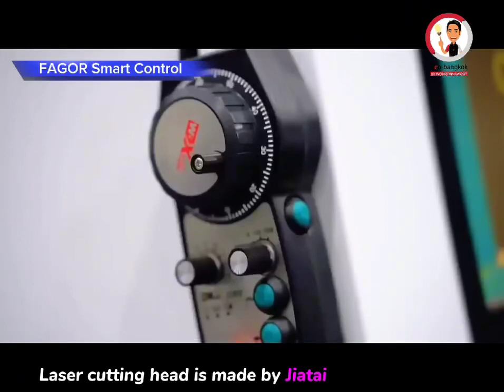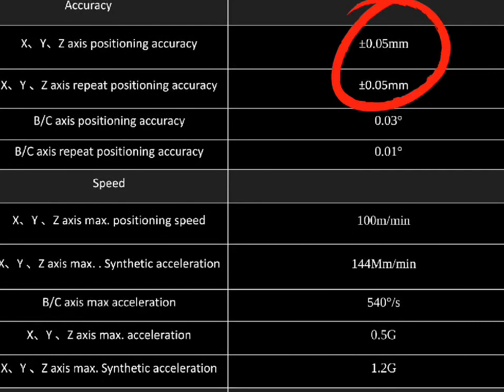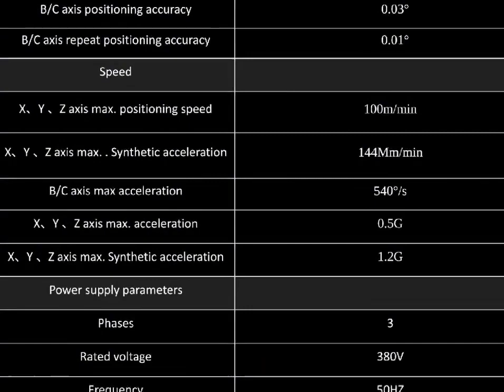JIATAI 3D Laser Cutting 5Axis ...Game Changer ของงานขึ้นรูปชิ้นส่วนยานยนต์ by Wongtanawoot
✨JIATAI_3D_Laser_Cutting_5Axis ...Game Changer ของงานขึ้นรูปชิ้นส่วนยานยนต์
เครื่องตัดเลเซอร์แบบ 3D สำหรับงานขึ้นรูปที่ต้องการตัด trim เจาะรู งาน forming✨

☄️ ดูเครื่องตัดเลเซอร์ของ Jiatai เพิ่มเติม ได้ที่นี่

🎞 ดูวีดีโอของเครื่องตัดเลเซอร์ของ Jiatai เพิ่มเติม ได้ที่นี่

👨‍🔧 อ่านงานบริการของเราเพิ่มเติม ได้ที่นี่

💢ติดตาม PCB-BANGKOK by Wongtanawoot ตามช่องทางต่างๆ ได้ที่นี่💢

📞 สอบถามเพิ่มเติมเพื่อขอรับข้อมูลดีๆ กับวงศ์ธนาวุฒิ ได้ที่
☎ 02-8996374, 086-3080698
📲 LineID: @pcb-bangkok